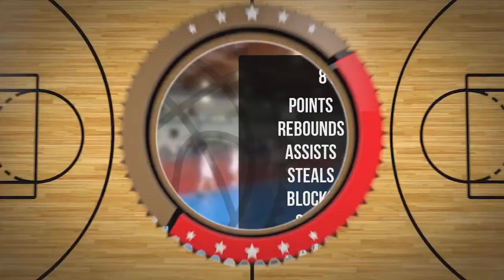Tristan Dzileński Player Mixtape DC83 Brodnica 2023